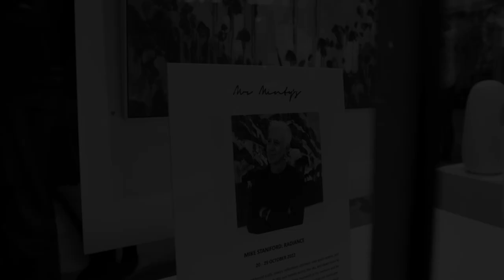Mr Mintys Presents 'Radiance' by Mike Staniford